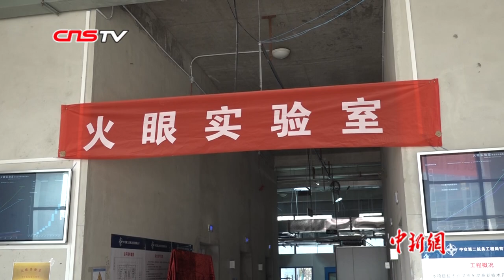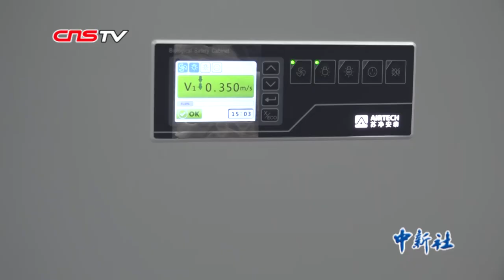武汉“火眼”实验室交付 具备每日万份核酸检测能力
2月5日下午，由武汉华大基因公司建设，中交二航局负责施工的“火眼”实验室交付使用，实验室建成后，具备每日10000份检测能力，将极大缓解该省检测压力。

自1月29日接到任务，中交二航局从驻汉各单位紧急调集人员近300名、各类车辆和设备20余台，在7天内完成了2000平方米的高标准、高密封负压实验室的建设任务。

不同于常规的房建工程，实验室的建设对气流控制、负压环境有着近乎严苛的要求，以杜绝实验过程中传染因子外泄的重大隐患。

据悉，目前湖北省新型冠状病毒检测量为每日4000份，检测需求量极大。自动化程度很高的“火眼”实验室，将极大缓解该省检测压力。